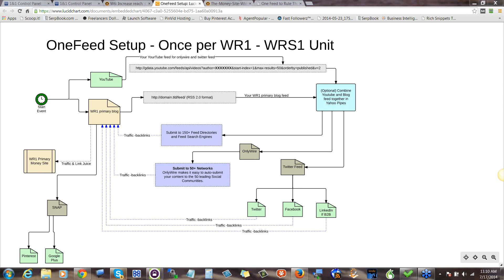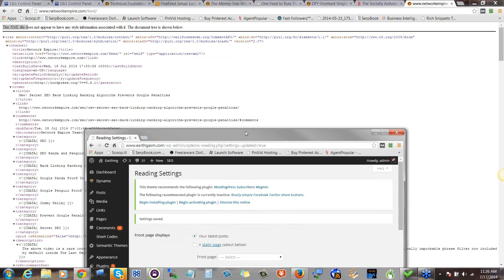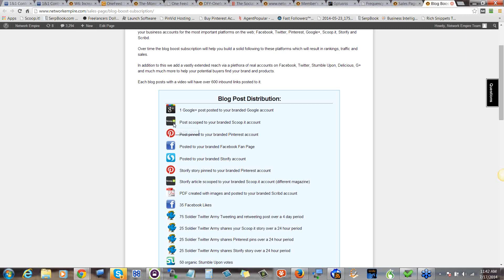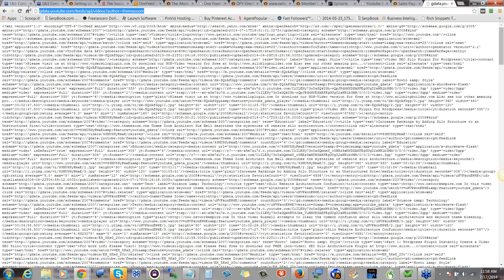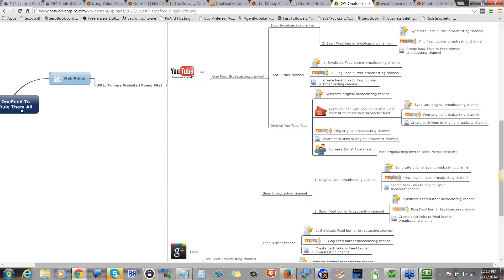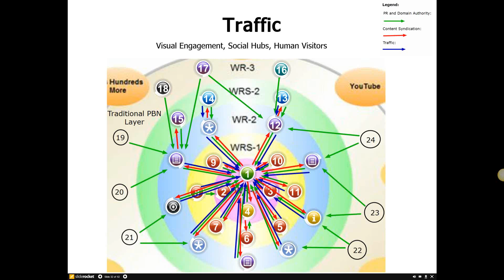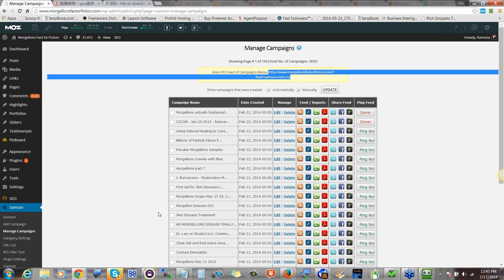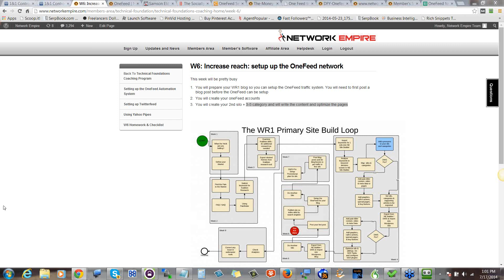(Jul 17, 2014) SEO Technical Foundation Webinar